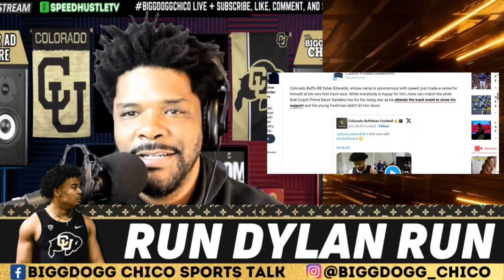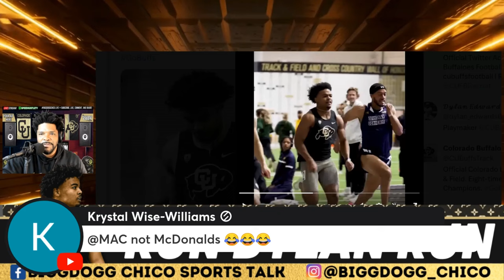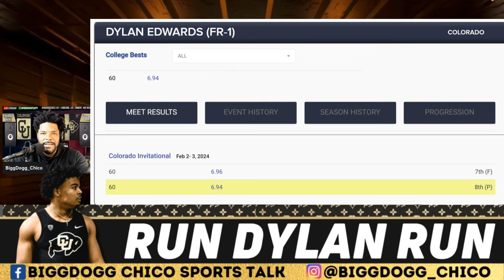Dylan Edwards’ First Track Meet with the Colorado Buffaloes : RUN DYLAN RUN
In the recent Colorado track event, 17 runners participated. Dylan Edwards, who joined Colorado in 2023 is a multi-sports star who excels in both football and track. The fact that he finished 8th in the race is an impressive accomplishment that’s bound to only improve in the coming days.

Get Healthy!